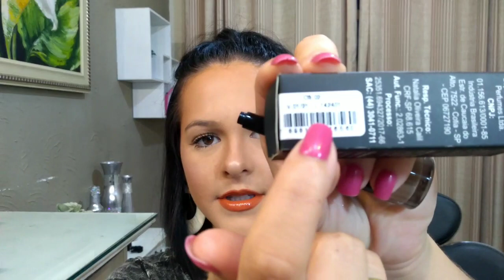Pomada de Sobrancelha Fand Makeup |testando novo lançamento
RESENHA COMPLETA NO BLOG